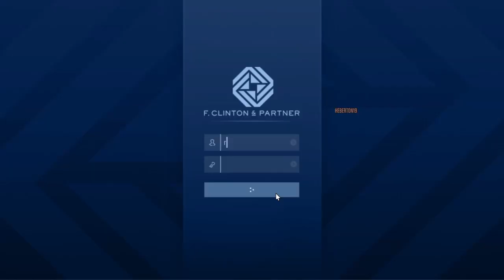Missão da nova dlc party 2